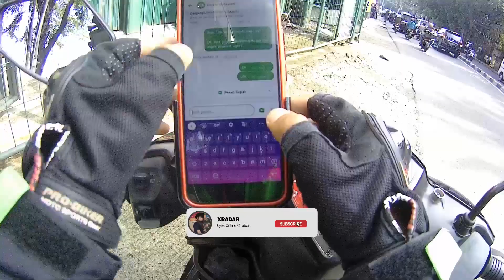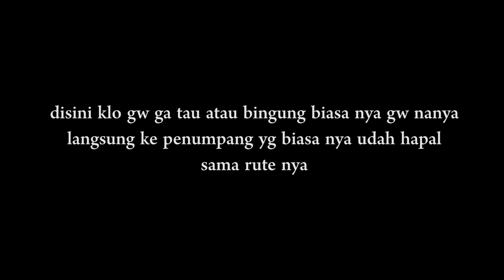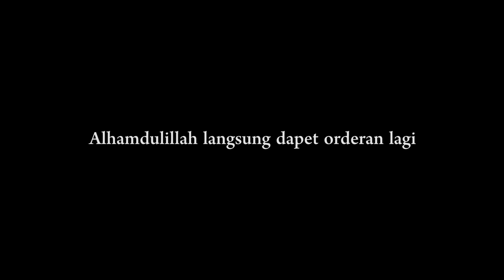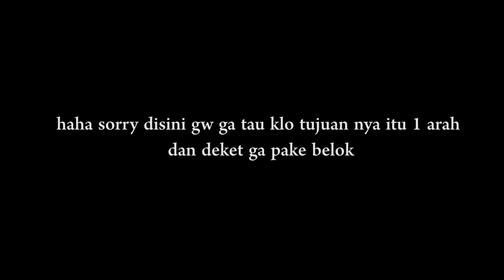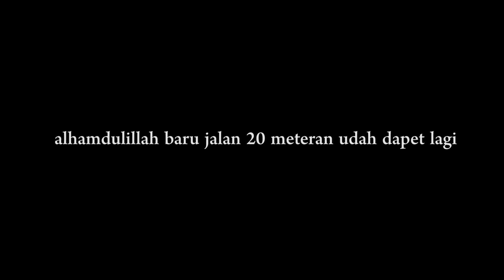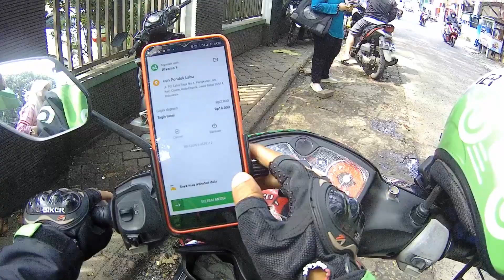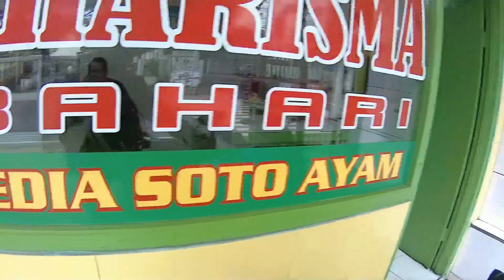DRIVER WAJIB TAU INI BIAR PENUMPANG GA KEBUANG WAKTU NYA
HUKUM RIMBA DI IBUKOTA
SHOCK SCARLET KETRIN AKHIR NYA JEBOL JUGA

Saya saranin klo mau servis jam 7 pagi udah sampe di lokasi pakde di bengkel nya joko shock jaya, harga relatif dan terjangkau banget ga bikin kantong jebol

Mohon maaf batre sering cepet habis + memory card gampang penuh, barangkali ada yang punya batre lebih action cam sama memory samsung evo 128 GB bisa di ghibah kan ke XRADAR dengan senang hati

Yuk, donasi biar resolusi video bisa tinggi (alias di ganti go pro) + nanti nambah view + upgrade intercom

Insya Allah nanti selain dari upgrade view kamera, dana akan di salurkan ke driver yang sangat sedang membutuhkan ...